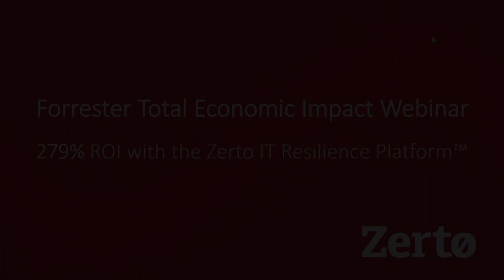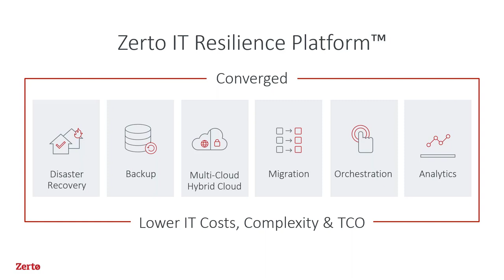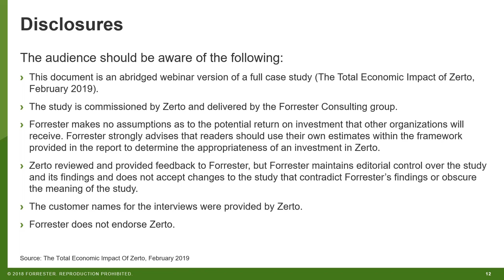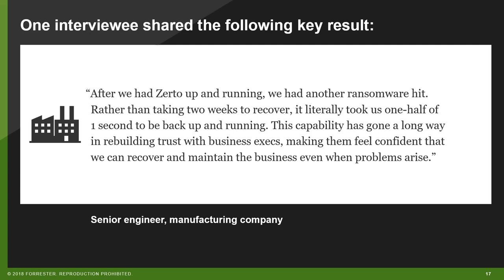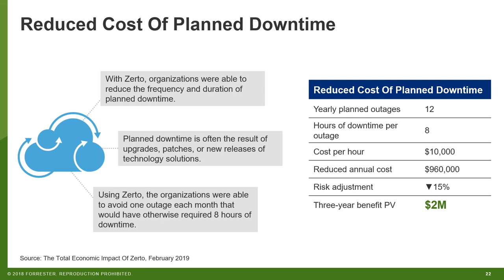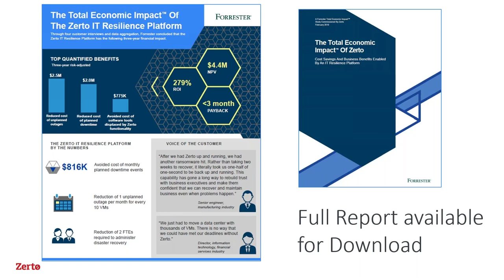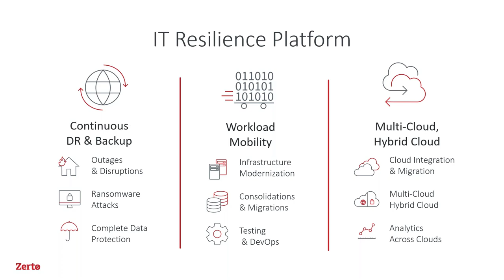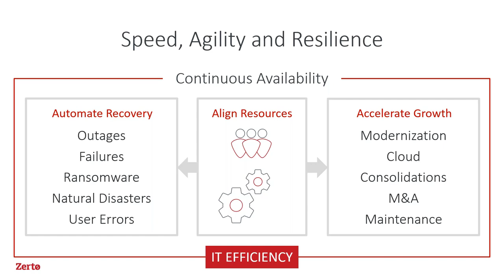Forrester TEI Webinar - 279% ROI with the Zerto IT Resilience Platform™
Zerto recently commissioned Forrester to conduct a Total Economic Impact™ (TEI) study, examining the potential Return on Investment (ROI) enterprises might realize by implementing the Zerto IT Resilience Platform™. In the study of Zerto, an ROI of 279%, a Net Present Value(NPV) of $4.4 million, and a payback period of less than 3 months was uncovered.

Listen in as guest speaker Dean Davison, Principal Consultant from Forrester Consulting, and Zerto, as we explain the Total Economic Impact™ of using Zerto and provide listeners with a framework to evaluate the financial impact of Zerto covering benefits, costs, risk, and flexibility.